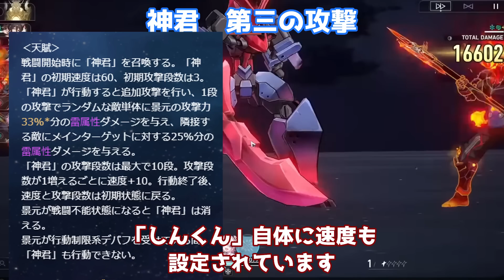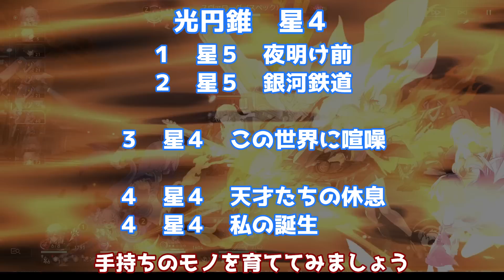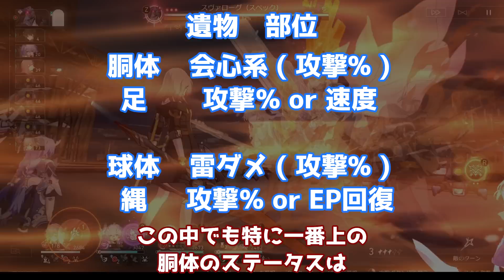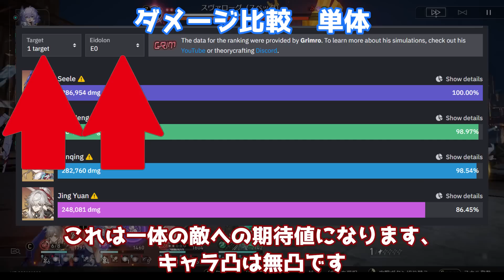崩壊スターレイル「景元(けいげん)」範囲と単体でも最強キャラ！オススメ遺物や光円錐など徹底解説！崩スタ,スタレ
崩壊スターレイル/崩スタ/スタレについて解説です！
▼公式ダウンロードはこちらから！
Ver.1.0報酬として最大でガチャ合計80連分もらえる！！

ゲーム内でシリアルコード「HSRVER10JYTGHC」を入力して、
さらに50星玉もらえる（6月6日15:59まで）

0:00:00​​​​ - 開始
0:00:00​​​​ - 開始
0:00:00​​​​ - 開始